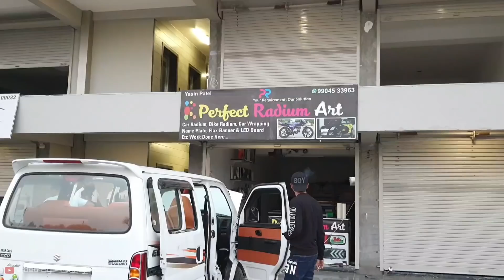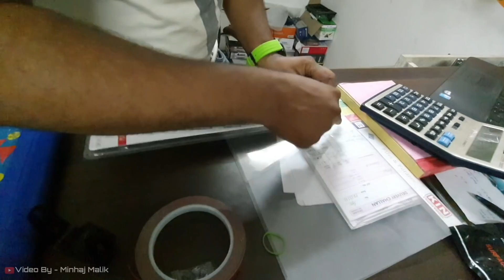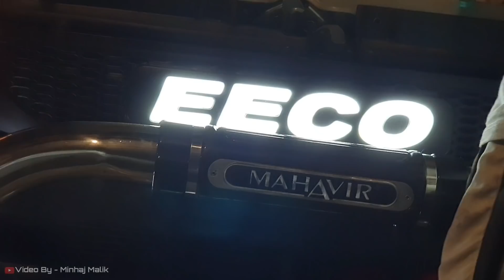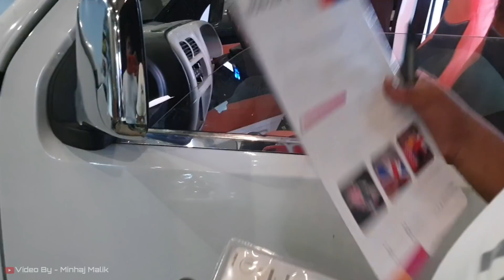Eeco Modified 2021 | Sofa ceiling | Accessories | Graphics Radium | woofers other Modification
________ Royal car Accessories______

Fazal bhai Royal car Accessories
Mobile contact

Address Gujarat

05, Shamiyana Park Next To Play Ground
Opp Shilpi Square Sherpura, Bharuch

Perfect Redium Art Bharuch

 Address Gujarat: Bharuch Samiyana park
Opp Shilpi Square
Next to sherpura Cricket ground
Dahej bypass bharuch..
_____________________Shop__________________

Empire Auto Care
Shop no. 2,34
Samiyana park
Opp Shilpi Square
Dahej bypass bharuch..

minuvlogs
Eecomodified
Eecomodification
Eecosofa
Eecoceiling
Eecobed
Eeco5seater
Eecocar
Eecocarinceilinglighting
Eecoseatercover
Eecoseatkokesesettingkare
Eecospeakeradjusted
Eecowooferadjustable
Eecodancinglightsvlogs
Eeco2021

Eeco 5 seater with Ac white color booking idea's

Minu Vlogs

New car booking Eeco Bs6 Model

Maruti suzuki eeco Ac 5 seater

Car Accessories In Bharuch Gujarat

2021 maruti suzuki eeco
2021 maruti suzuki eeco bs6
2021 maruti suzuki eeco 7 seater
2021 maruti suzuki eeco new model
2021 maruti suzuki eeco van
2021 maruti suzuki eeco on road price
2021 maruti suzuki eeco price
2021 maruti suzuki eeco van facelift
2021 maruti suzuki eeco bs6
maruti suzuki eeco - 5 seater
Maruti suzuki new car
maruti eeco review
maruti suzuki eeco 2021 features
eeco car
eeco car price
maruti eeco 2021 price
eeco van
maruti eeco 10 seater
eeco new modelmaruti eeco modified
maruti eeco 7 seater
eeco 2021 model
maruti eeco cng
maruti cars
new car
maruti eeco bs6 price in india
eeco
maruti suzuki eeco
2021 maruti suzuki eeco bs6
maruti suzuki eeco 2021
maruti eeco
maruti eeco bs6
bs6 maruti suzuki eeco
bs6 eeco
bs6 eeco 7 seater
bs6 eeco exterior & interior
eeco bs6
bs6 eeco price
bs6 7 seater
eeco bs6 2021
eeco bs6 price 2021
maruti eeco 2021 bs6
maruti eeco 2021 top model
2021 maruti suzuki eeco 7 seater petrol bs6 model
bs6 eeco 7 seater price
bs6 eeco 7 seater features
maruti eeco 2021
2021 Maruti Suzuki Eeco BS6
Maruti Suzuki Eeco 2021 india

eeco modification